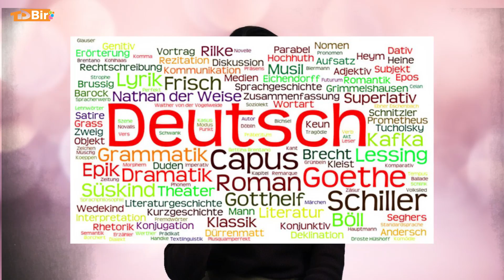Ich kann nicht! Almanca'dan Türkçe'ye Çevrilemeyen Kelimeler - Sadece Almanya'da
Sadece Almanya'da programına hoş geldiniz. Bu programda "Böyle şeyler sadece Almanya'da olur" dediğimiz şeylere yakından bakıyoruz.

Almanca öyle tuhaf bir dil ki! Bazı kelimeleri bu dilden başka dillere çevirmek mümkün değil... Bu bölümde Almanca'dan başka dillere çevrilemeyen kelimelere baktık. Telaffuz ederken epey zorlandık!